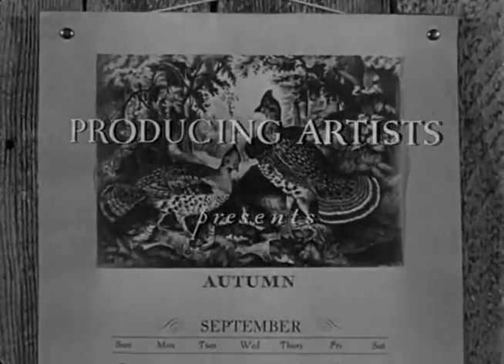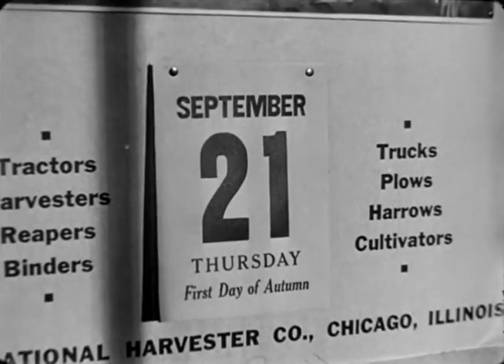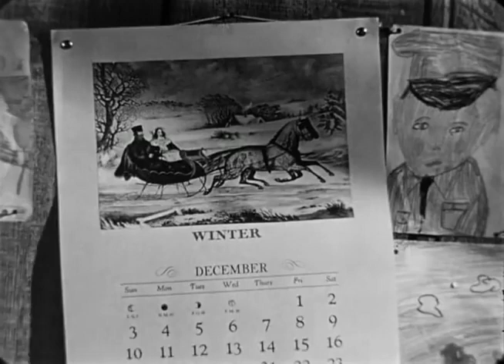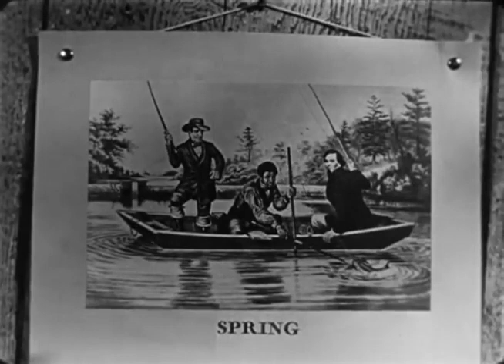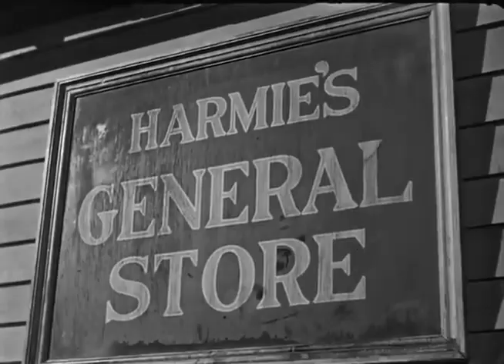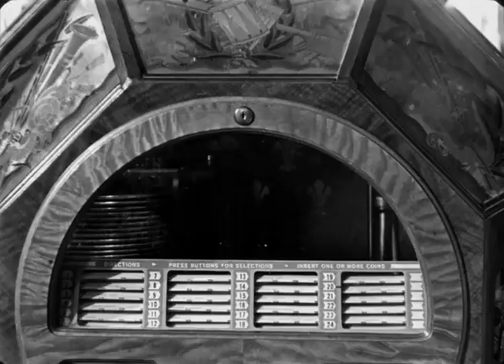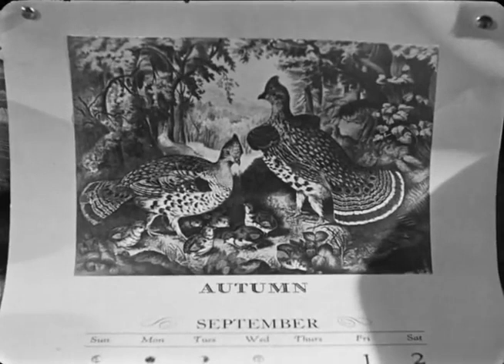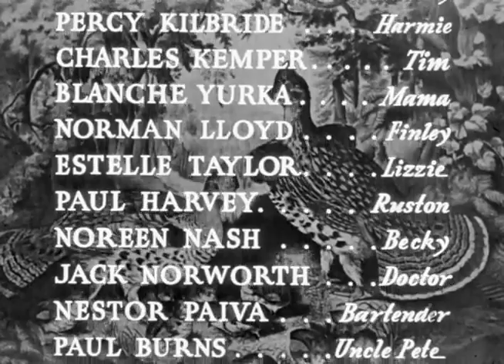Фильм Южанин (The Southerner 1945) Драма.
Всю свою сознательную жизнь Сэм Такер батрачил на хлопковых и шелковых полях, но не на своих собственных. Наконец, он получил возможность заиметь свою ферму: Сэм достал участок целины вдали от дорог. Вместе с семьей – супругой Ноной, бабушкой, детьми и собакой – мужчина собрал нехитрые пожитки в старый грузовик и отправился покорять дальние владения. Полдела сделано, но осталось еще отвоевать кусок земли у природы, которая может быть безжалостной по отношению к людям. Южанин Сэм много повидал на своем веку, однако осваивать девственные просторы для него в новинку.